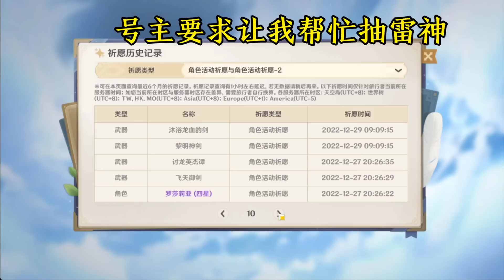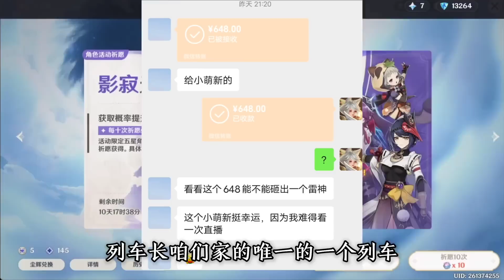原神：红眼病谨慎观看，超级幸福的萌新，我都羡慕了（上）【剑九游戏解说】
原神 原石 须弥# 请注意，本视频完全符合YouTube社区准则，没有任何违规行为。